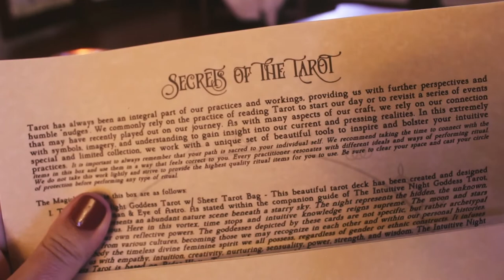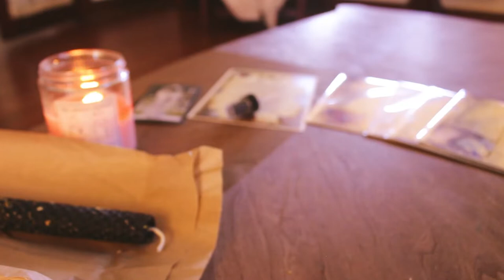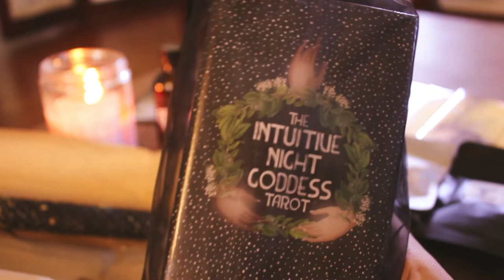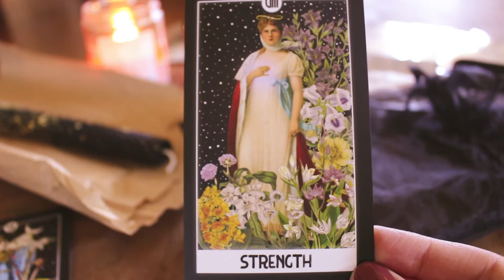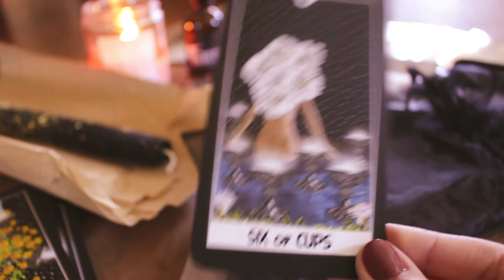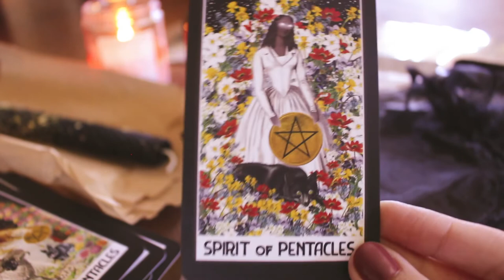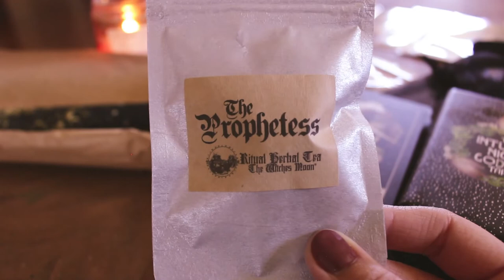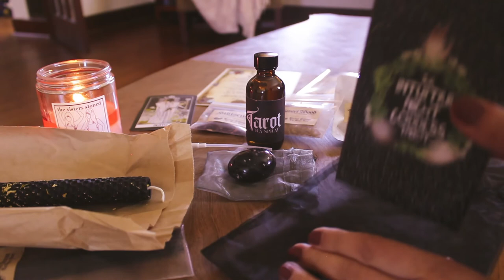The Witches Moon // May 2022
Unboxing The Witches Moon subscription for May 2022!